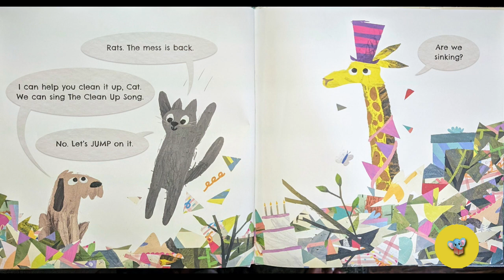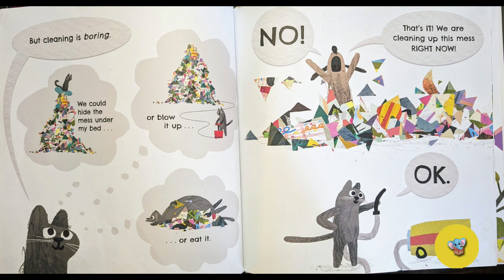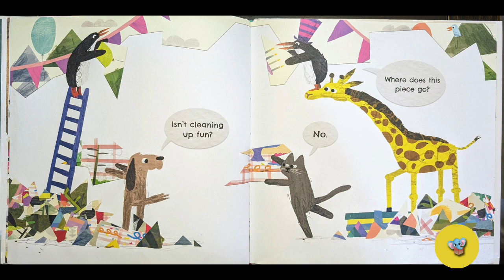287 - The Messy Book | Kids Book Read Aloud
Kids Storybook Read Aloud - The Messy Book by Maudie Powell- Tuck
Cat has made a mess and she won't clean it up, no matter how many times Dog asks her. Can Dog convince her to clean up the mess?  Let's read and find out!

I hope you liked the story ! Thank you for reading with me :)